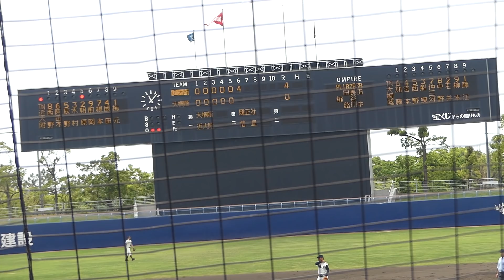近大附属 朝原 ホームラン(大阪桐蔭戦/2019春季大阪大会)